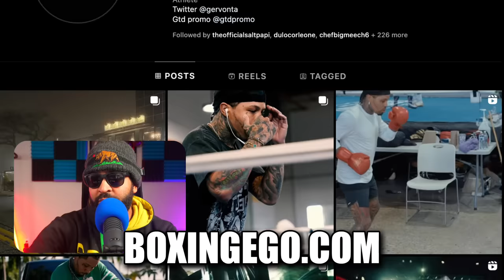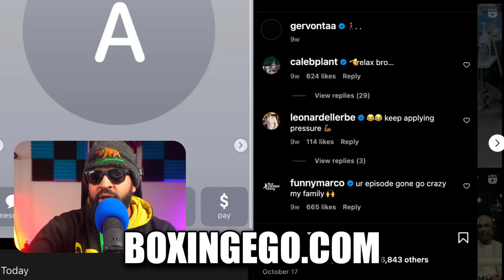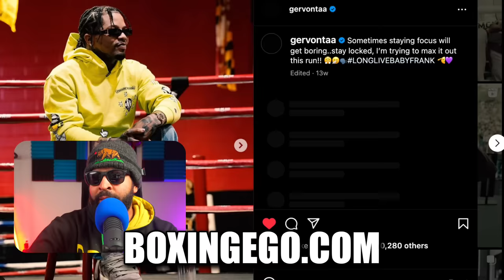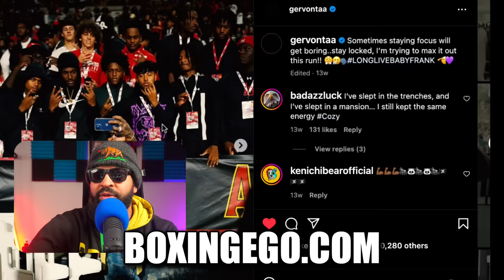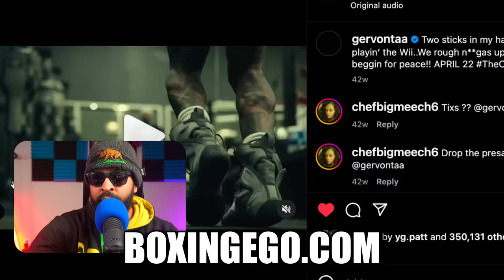Gervonta Davis PHOTO LEAKS Online! & Double Standards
- Gervonta Tank Davis LEAKED PHOTO Shows His WEIGHT IS DOWN! He's in tremendous shape ready for 2024 staying ready so he doesn't have to get ready. In this video, I will also talk about the double standards regarding Gervonta Davis and his resume and negative comments.

00:00 Introduction
00:42 EGO Weight Watchers (EWW)
02:11 Tank's Good Year + Lies
05:09 Why wait around?
07:09 Positive: Tank's Activity
12:11 Conclusion